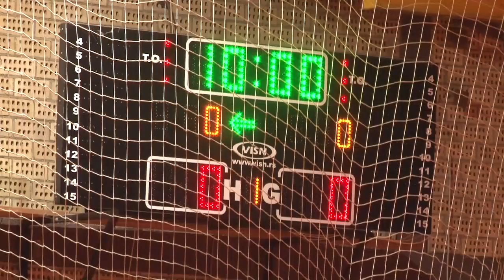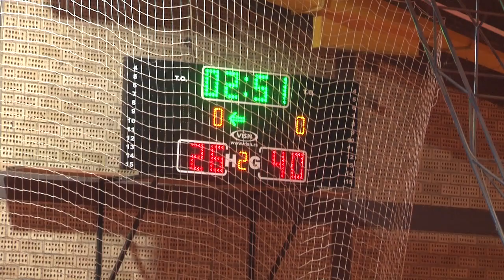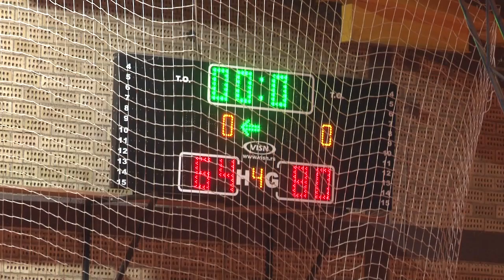KK Knjaževac KK Niš 64:80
KK Knjaževac KK Niš 64:80 - snimak utakmice